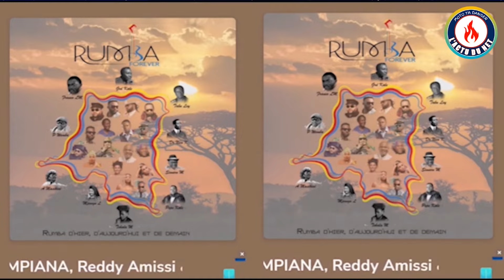KOFFI OLOMIDE CHANTE DELPIRLO ET SANCTIONNE DIDI, FERRE GOLA CORRIGE FALLY RUMBA_FOREVA, MAMA CY..